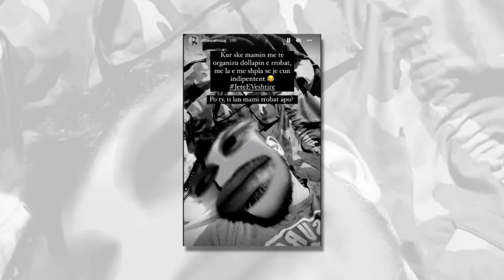Alban Ramosaj ka nje pyetje per te gjithe fansat e tij...Po ju cfare pergjigje keni?